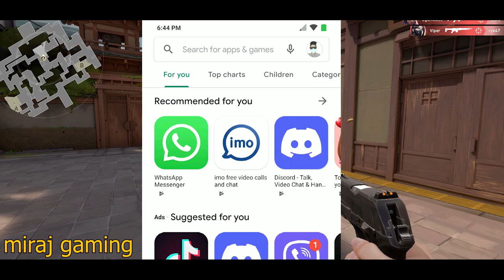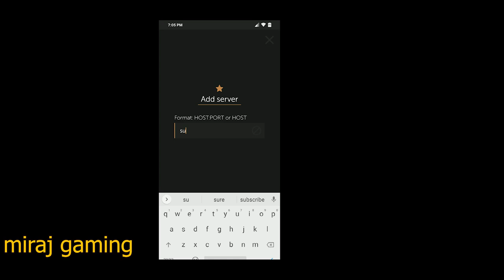How To Download GTA Mobile RolePlay | GTA RolePlay মোবাইলে যেভাবে ডাউনলোড করবেন GTA SanAndreas 1.0v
Dear Citizens,
We are bringing the first mobile roleplay in Bangladesh Inshallah the server will be online after Eid. Everyone will be with us and pray for us.